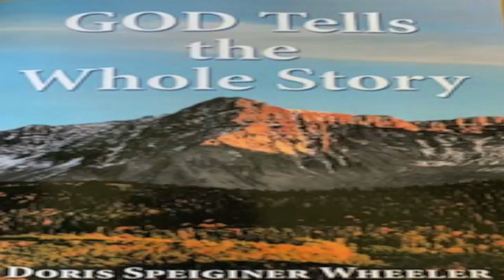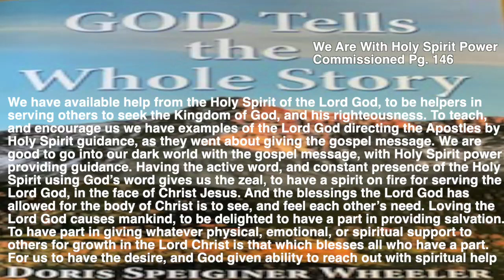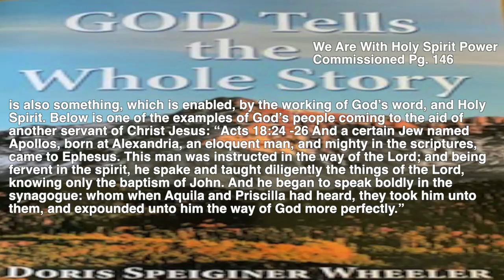We Are With Holy Spirit Power Commissioned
We have available help from the Holy Spirit of the Lord God, to be helpers in serving others to seek the Kingdom of God, and his righteousness…